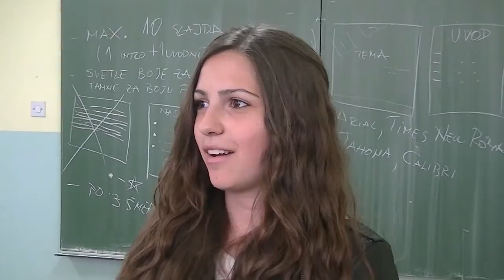Jovana Čalić (Tehnička škola Pirot 12.05.2014.)